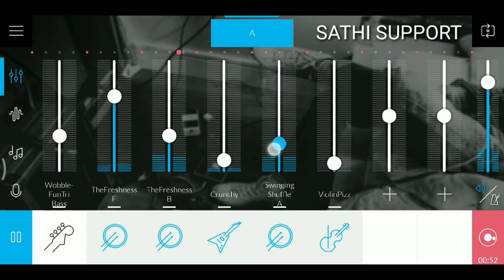Video Background Music || Background Music 🎶 Free download copyrightfreebackgroundmusic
Hello Guys मे आपका दोस्त ओर आपका साथी Munnabhai shiyal

अगर आपको लगता है कि विडियो में कही पर भी कोई भी चीज बदलने की जरूरत है तो मुजे बताए
धन्यवाद

Jay Hind | Jay Bharat | भारत  माता की जय |